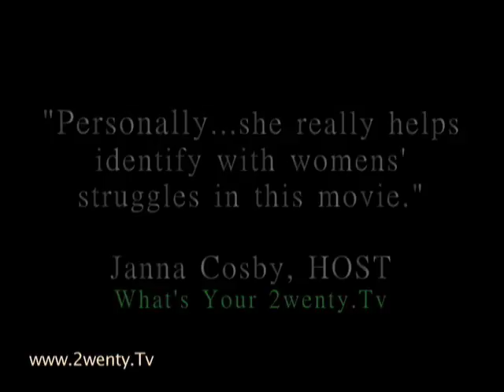2wenty.Tv - Melissa Leo Promo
Melissa Leo discussing life's challenges, her craft, and experience on her new movie "Frozen River."
Exclusively on 2wenty.Tv